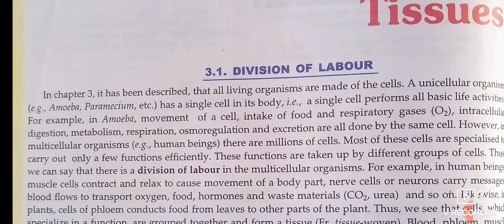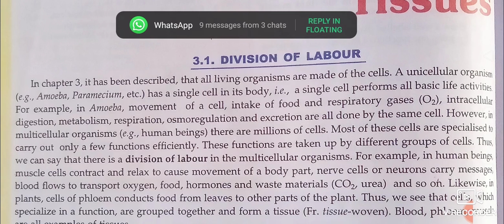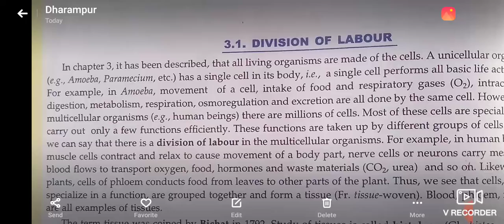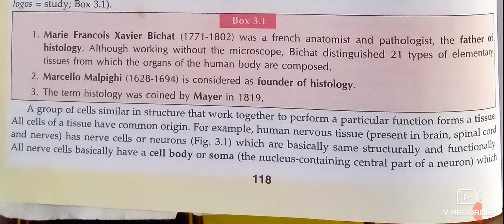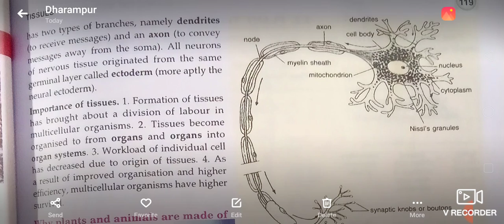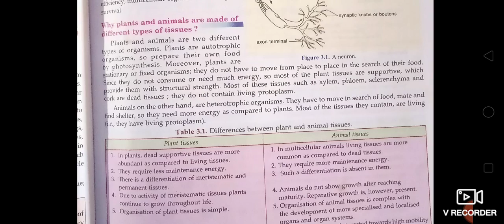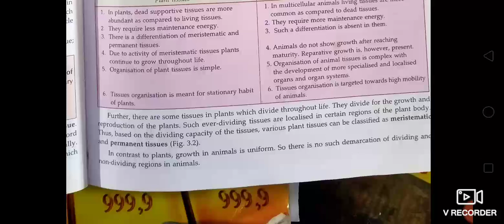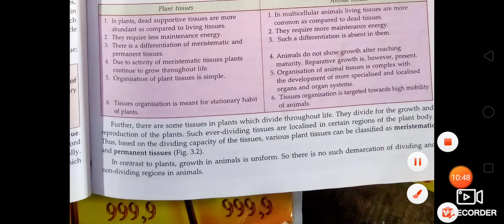Tissues For Class 9